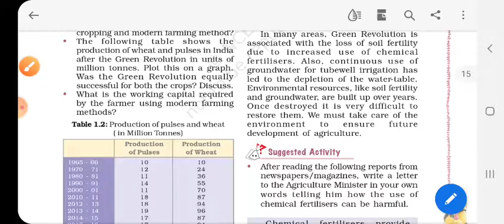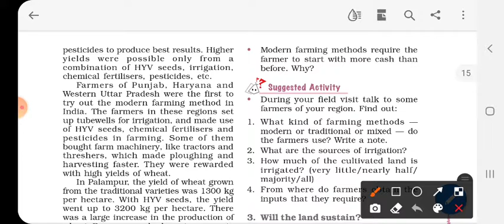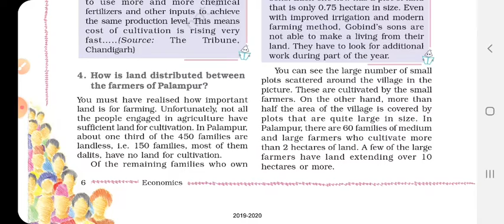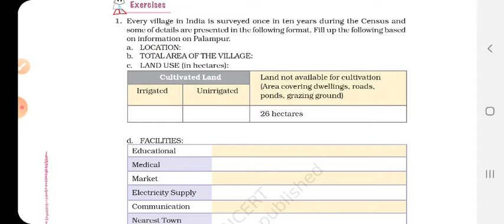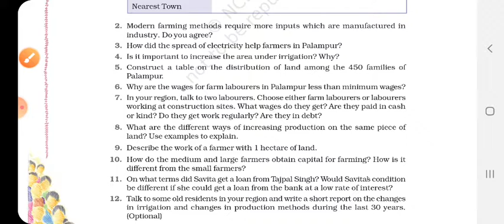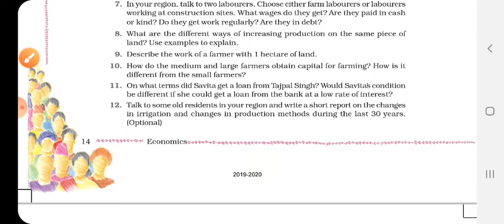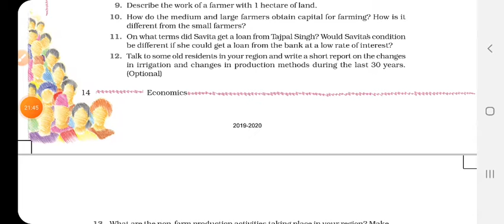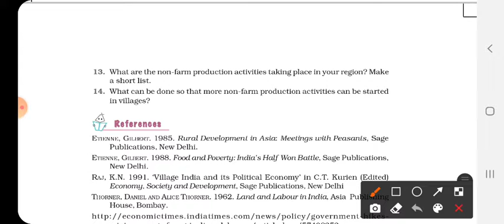Ncert solution Class 9 Economics Chapter 1 Story of village Palampur In text and Exercise upsc ias